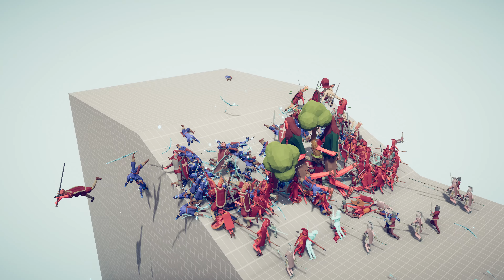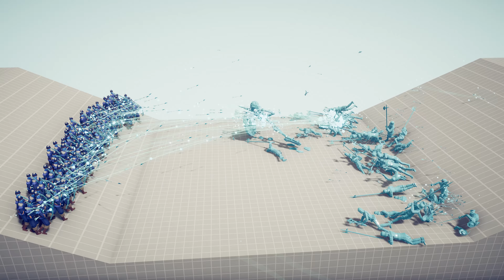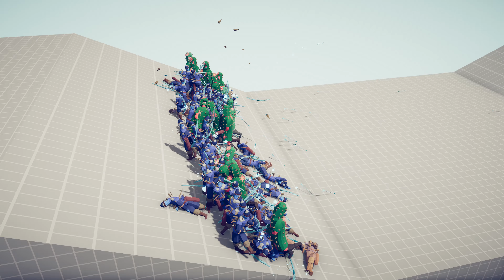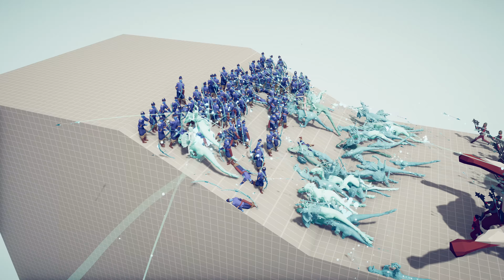100x ICE ARCHERS vs ARMIES + GIANTS - Totally Accurate Battle Simulator TABS